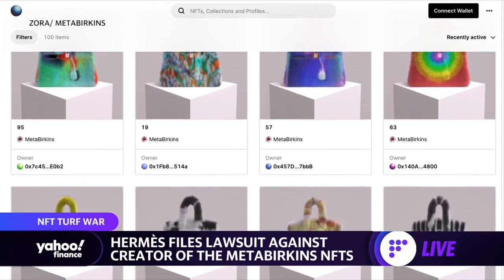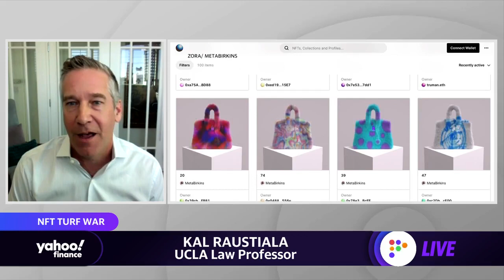Hermès sues Metabirkin NFT creator: 'Art is art,' law professor says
Yahoo Finance's Alexis Christoforous and Karina Mitchell speak with Kal Raustiala, a law professor at UCLA, to discuss Hèrmes' lawsuit against the creator of Metabirkin NFTs.